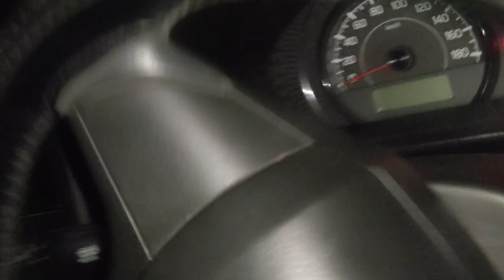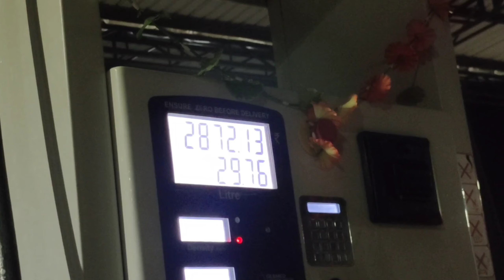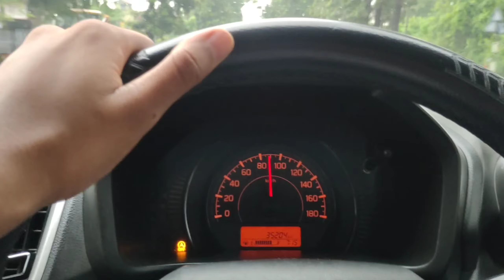Dehradun jate wakt huaa landslide..😯😯😯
hello guys.
kase ho aap sab I hope aap sab ache honge...
ye humara vlog channel hai please aap sab hume support kere taki hum vlog bnake aapko dikha sake support my YouTube channel The HR05 Vlogger...